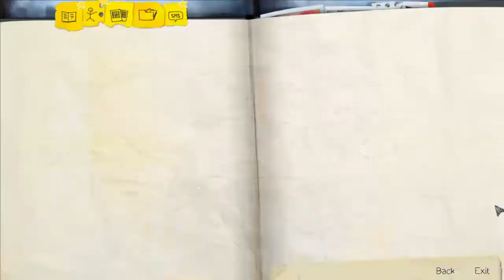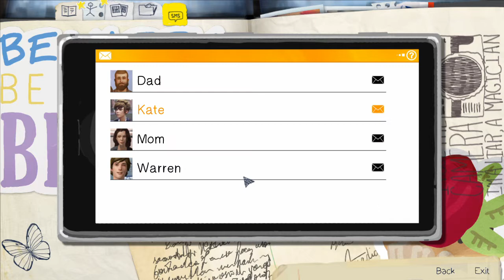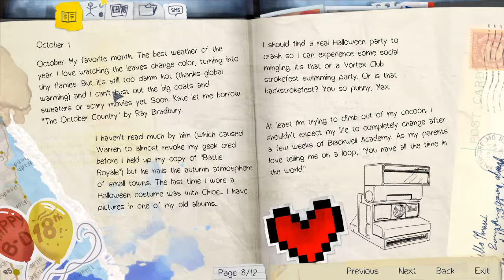Life is Strange Episode1 #2 - Cashmere ruined!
Max gotta go back to her dorm to get warrens flashdrive, but first she needs to ''remove'' a blockade at the door.